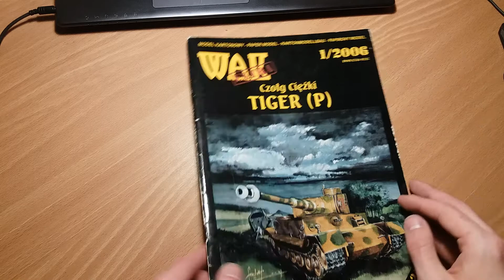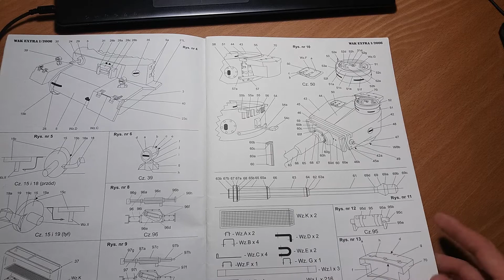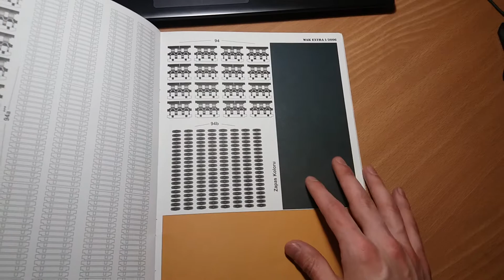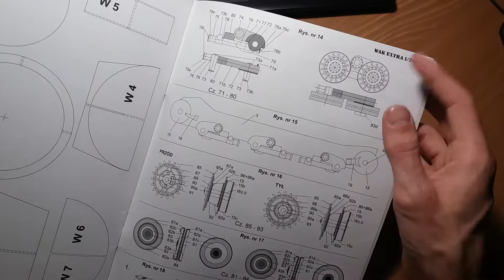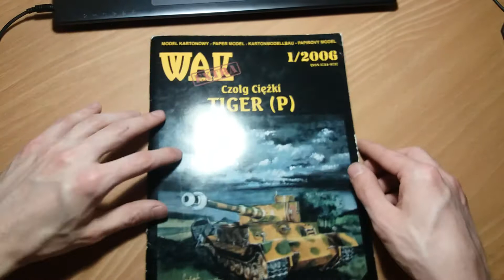Обзор бумажной модели, танка Tiger P, 1/25, WAK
Обзор бумажной модели, танка Tiger P в масштабе 1/25 издательства WAK